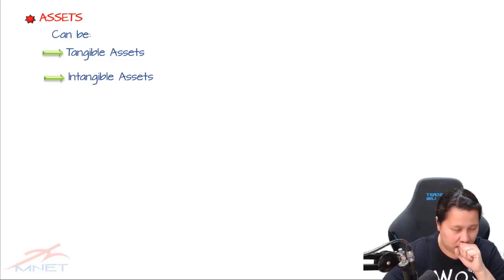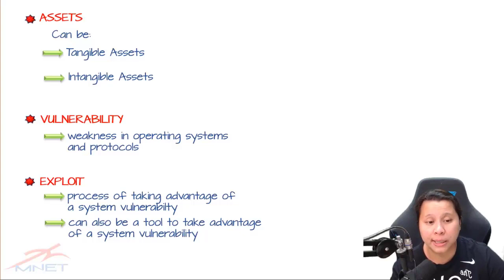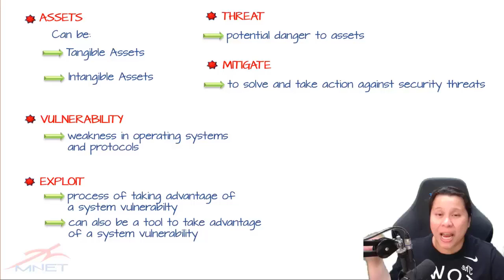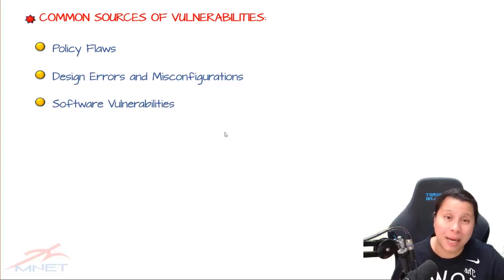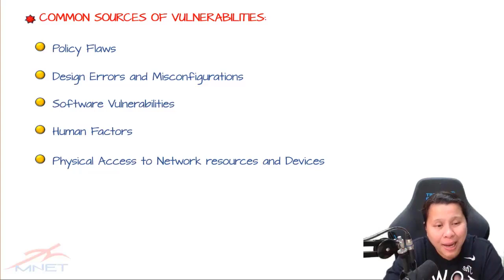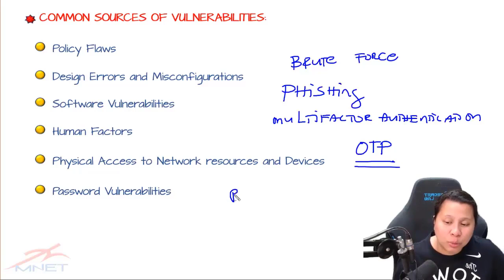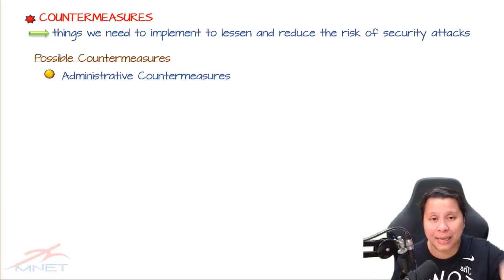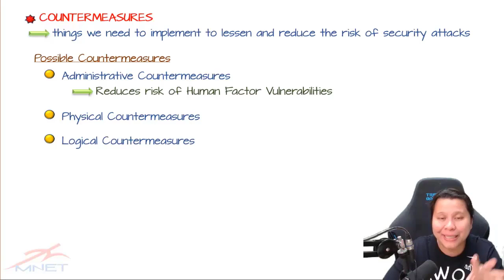Network Security Fundamentals CCNA Tutorials for Beginners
Ang Network Security ay isa sa mga bagong topics na dinagdag sa present CCNA 200-301 Curriculum.

Etong video na ito gives you the Security Fundamentals Required ng CCNA Curriculum.

Kung naga-aral ka para sa CCNA mo, or you're interested in pursuing a Networking career - this video is a very good introduction sa mga Security Concepts.

Itong video na to ay Introduction Lecture pa lang para sa Security Section ng CCNA 200-301 Online Course na offered ko:

🚩ETO YUNG COMPLETE NETWORK SECURITY SECTION COURSE OUTLINE:

✅Security Architectures Part 1
✅Security Architectures Part 2
✅Common Network Security Threats Part 1
✅Common Network Security Threats Part 2
✅User Access Control and Monitoring
✅Network Security Devices Part 1
✅Network Security Devices Part 2
✅Network Security Zones
✅Cisco Network Security Devices
✅DHCP Snooping Lecture
✅How DHCP Snooping Works
✅DHCP Snooping Attack Protection
✅DHCP Snooping Protection against Unauthorized DHCP Releases
✅DHCP Protection against DoS Attacks
✅DHCP Snooping Configuration Lab
✅Dynamic ARP Inspection (DAI)

Some of the Security Topics Like Switch Security is included in the Switching Section of the course.
Yung CCNA (Cisco Certified Network Associates) Course ko is the most in-depth CCNA  cours(Cisco Certified Network Associates)e you will find anywhere - local man yan or from any foreign instructors.

🚩Meron din akong offered na FREE CCNA (Cisco Certified Network Associates) Courses!

GEAR USE:
Tripod

REFERENCE BOOKS:
Cisco ccna 200-301
Cisco CCNP